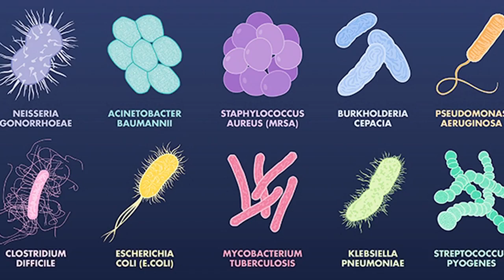Into Science? Watch Chris, Researcher at Dartmouth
Meet Chris Rees, a graduate student in the Hill Lab at Dartmouth College. Chris's research involves drug-resistant bacteria and contributes to developing tools to diagnose them.